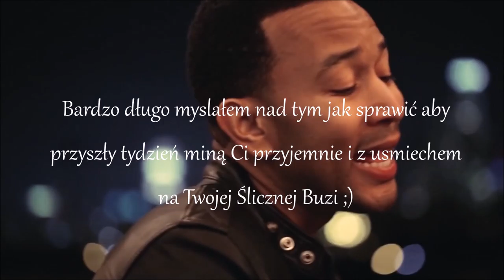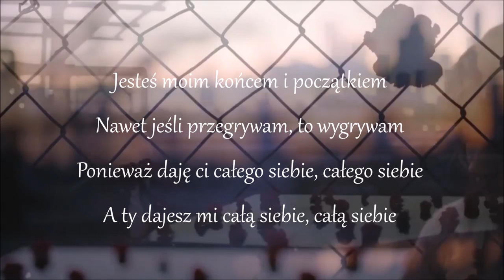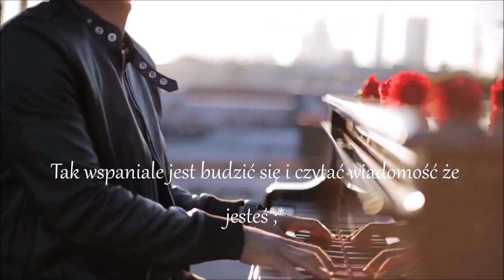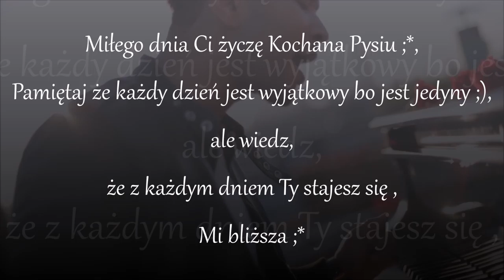Uśmiechnij się ;)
Dla wyjątkowej kobiety :* za którą bardzo Tęsknie